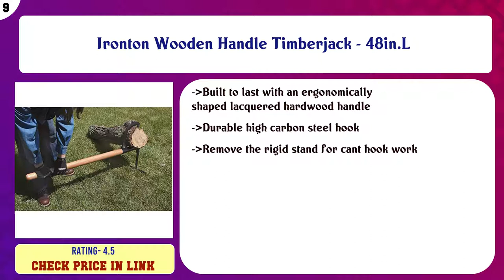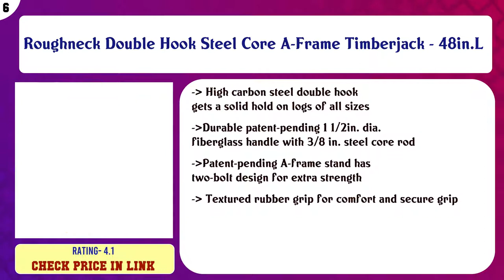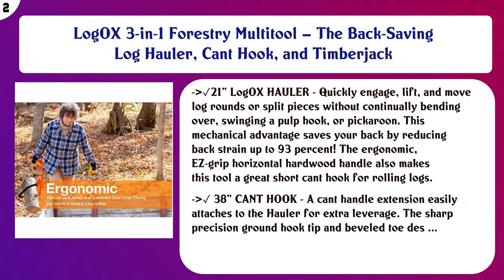Timberjacks Movies List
Top 10 Timberjacks to buy in USA

 Find the links below to buy these products:

 List of top Timberjacks:

Woodchuck Tools-Timberjack, logging, log jack, chainsaw, forestry, log lifter

 Ironton Wooden Handle Timberjack - 48in.L

 Roughneck Steel Core A-Frame Timberjack - 48in.L

 Woodchuck Tools Dual, Jack and Hookeroon COMBO! Bundle and Save!

 Roughneck Double Hook Steel Core A-Frame Timberjack - 48in.L

 1940 Earth Worth | Timberjack | Log Lifter | Wood Handle | 48 Inches

 Timber Tuff TMB-65 Fiberglass Handled Timberjack

 Arksen All-in-One Deluxe Timberjack Log Holder Lifter Yard Gardening Durable Jack Tool Roller w/Wheels & Hook

 LogOX 3-in-1 Forestry Multitool – The Back-Saving Log Hauler, Cant Hook, and Timberjack

 BAC INDUSTRIES INC TMB-55 Wood Hand Timber Jack

 Content of this Video:

10 best products to buy Timberjacks USA

 Top rated Timberjacks in USA